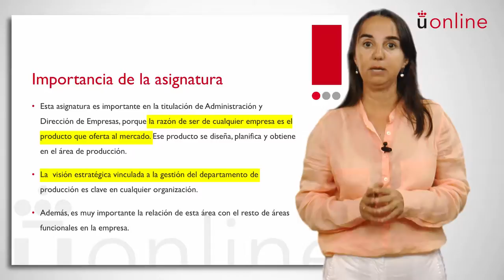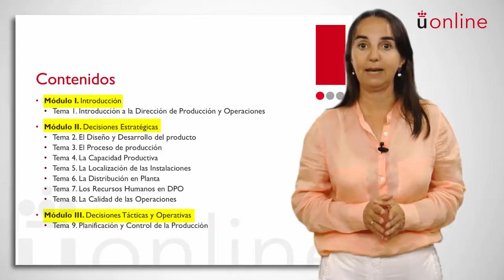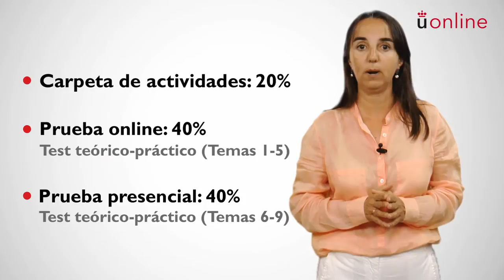Dirección de producción - Mª Luz Martin Peña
Presentación de la asignatura: Dirección de producción
Profesora: María Luz Martín Peña
Titulación: Grado Semipresencial en Administración y Dirección de Empresas